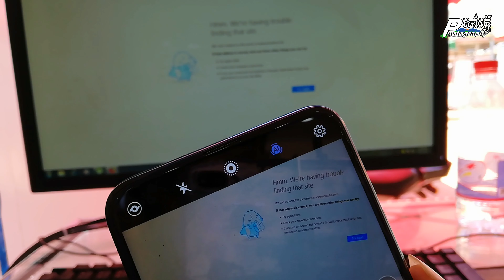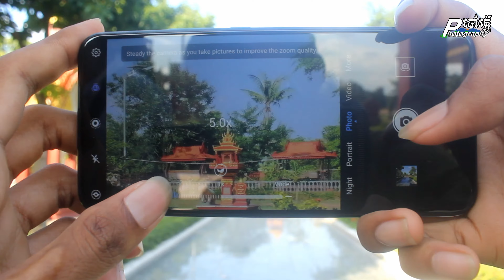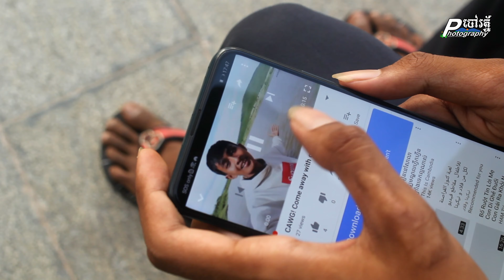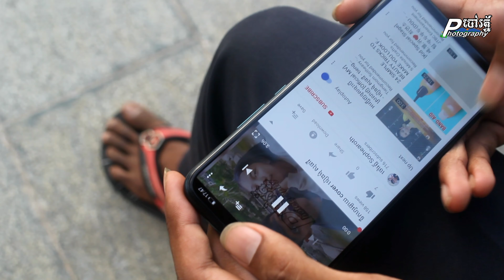Review Huawei Y9 prime 2019 Khmer by sophearorh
លើកទីមួយដែល Huawei ប្រើកាមេរ៉ាលោតចេញពីតួខ្លួន
ផលិតដោយ ចៅរត្ន័